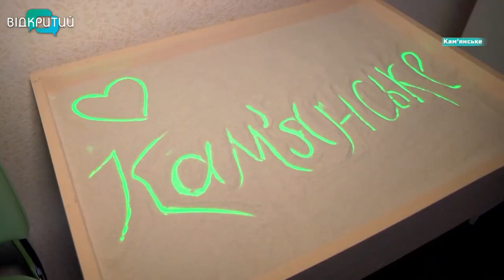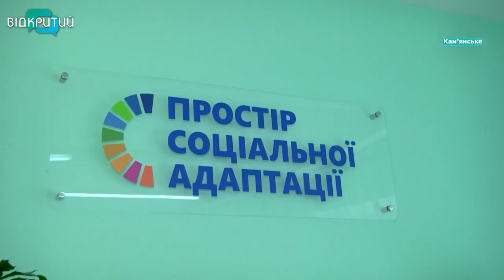У Кам’янському відкрили простір соціальної адаптації для літніх людей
У Кам’янському відкрили простір соціальної адаптації для людей похилого віку. Їх навчатимуть, як користуватись гаджетами та онлайн-послугами, надаватимуть психологічну підтримку.